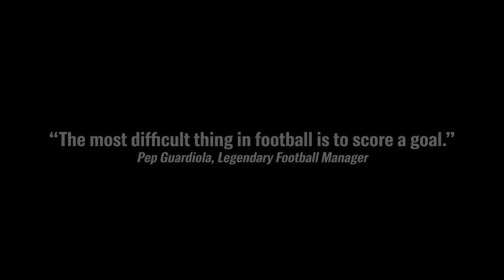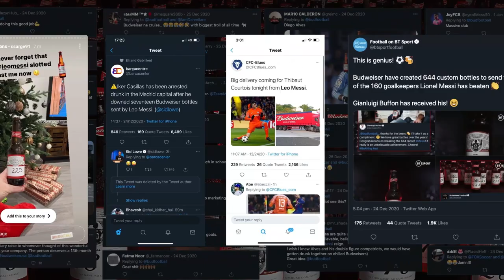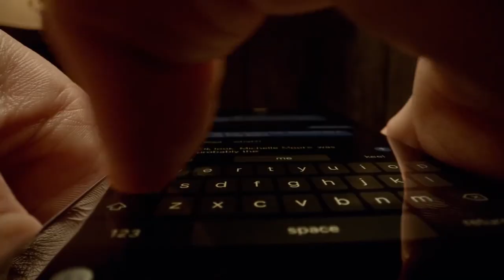Award Winning Stories: how Budweiser and Copa90 raised a cold one to Lionel Messi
In the first episode of Award Winning Stories, we look at 'One goal = one Custom Bottle' campaign, which won ‘FMCG or Consumer Goods’, ‘Best Integrated Campaign’ and ‘Travel, Leisure or Sports’ categories at The Drum Awards for Content 2021 for its work for AB InBev and Budweiser.

The Drum Awards is a global awards program which recognizes best practice, the best companies and the best people from across the marketing and communications industry.

for more details on how to enter.